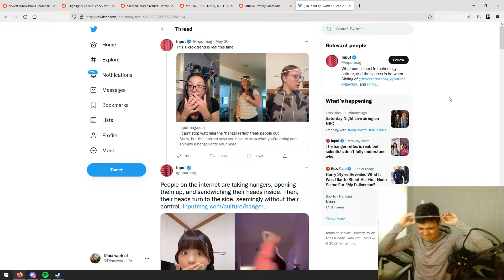the hanger p3